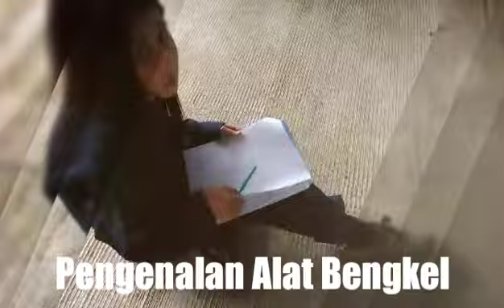Praktek pengenalan Alat bengkel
M.K.  Dasar Teknik.
Mahasiswa Prodi D3 Kesehatan Lingkungan